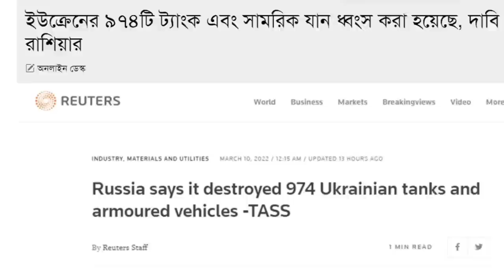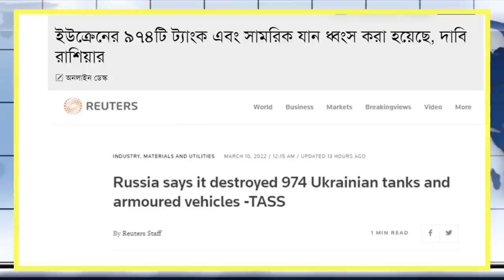আন্তর্জাতিক সংবাদ 11/03/2022 IDesk News Today আন্তর্জাতিক খবর World News Today Latest antrojatiknews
ইউক্রেন _রাশিয়া_আখেরীযুদ্ধ
ইউক্রেন_রাশিয়া ভয়ংকর যুদ্ববস্থা_অবস্থা
তৃতীয় বিশ্বযুদ্ধ